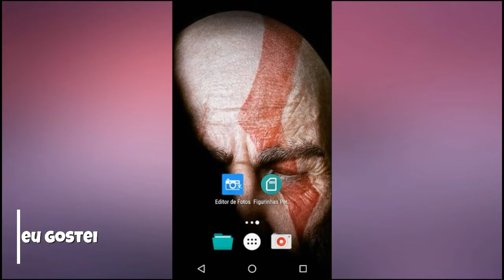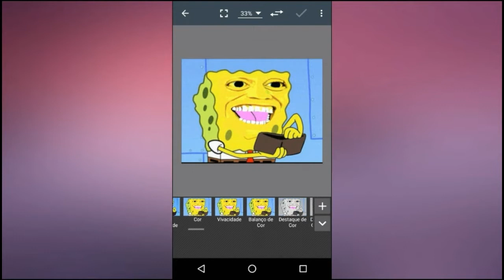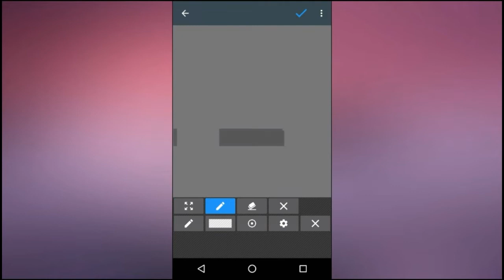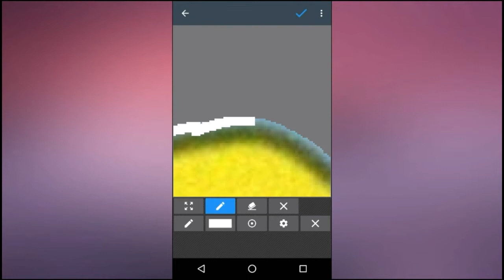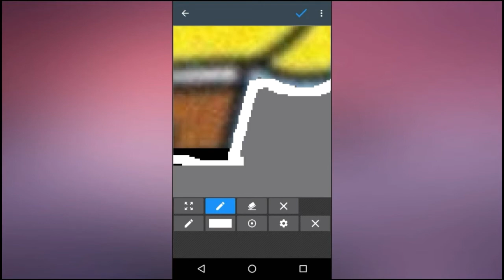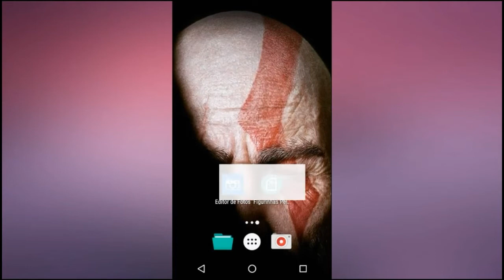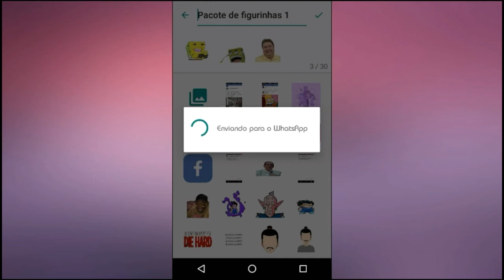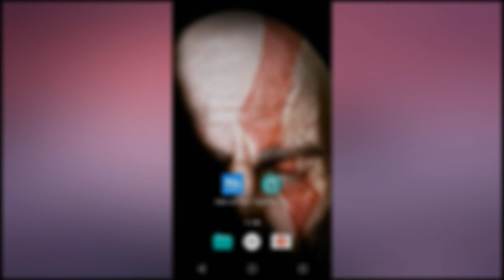Como Criar e Adicionar Stickers (Figurinhas) no WhatsApp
Ative o ícone de notificações, para receber atualizações do Canal.
Obrigado ! ! !

Música usada no vídeo dá Biblioteca de Músicas do YouTube: Take Me - Out to the Ballgame.